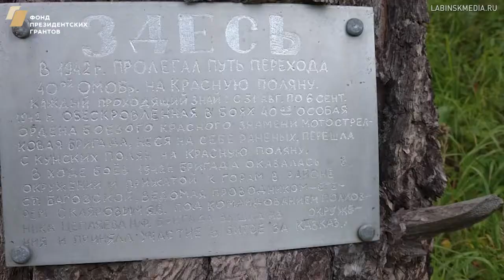Участники проекта "Дорогами героев" вернулись из первого похода